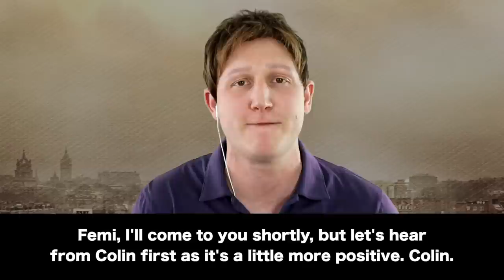Femi vs Colin From Portsmouth | Media Balance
Now THIS is how you conduct a fair debate.

Simply give each member of the panel the exact same number of words with which to answer.

@Femi_Sorry was out-debated by Colin from Portsmouth over the government's handling of the pandemic